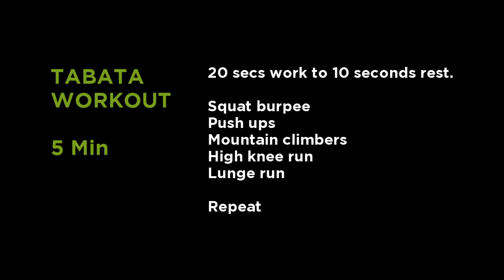HIIT on Demand - 5 Minutes of Tabata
Only got 5 minutes? We've got you covered! Try this Tabata workout with Neal and tell us how you got on in the comments.